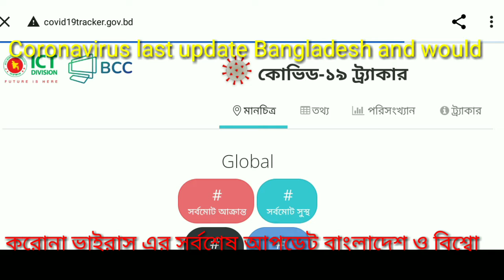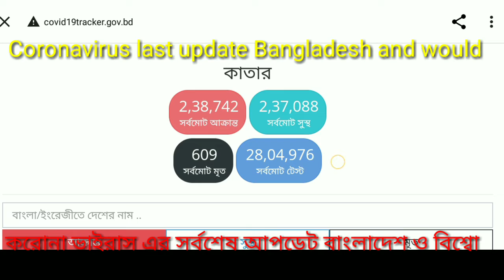এই মাত্র পাওয়া সংবাদ,,করোনা ভাইরাস এর সর্বশেষ আপডেট বাংলাদেশ ও বিশ্বো//Today Coronavirus last updat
26/10/2021,,Coronavirus last update Bangladesh and would organisation of people coronavirus last update Bangladesh and would,,26/10/2021,,